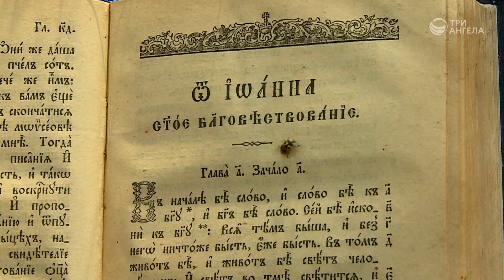Доступное писание | С любовью к русской природе